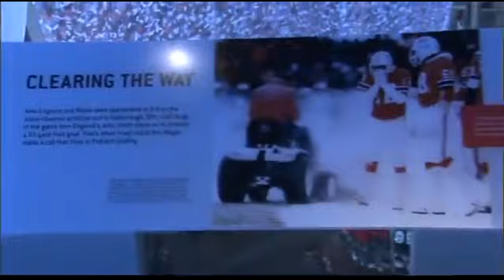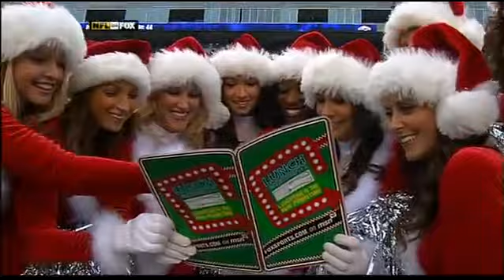2009 Panthers @ Patriots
The last meeting between the Panthers and Pats in New England. Tom Brady is trying to avoid losing three straight games for only the second time in his career.